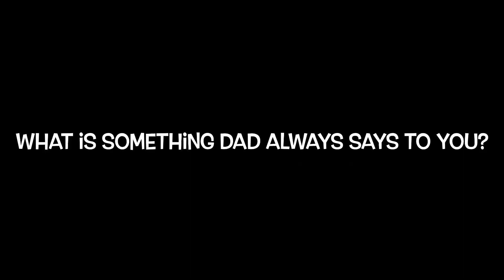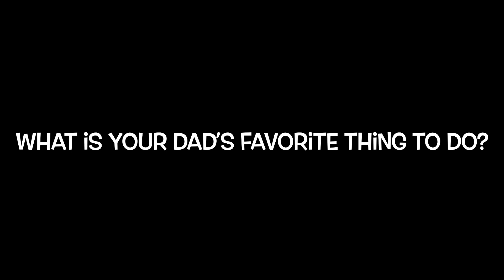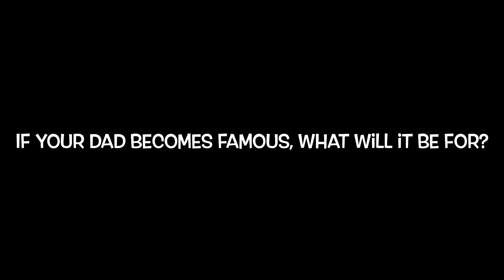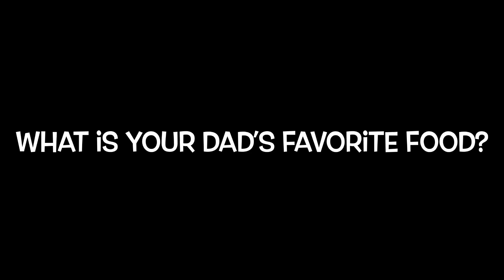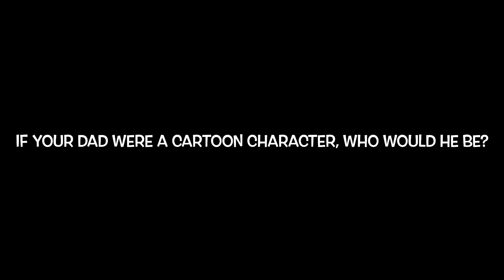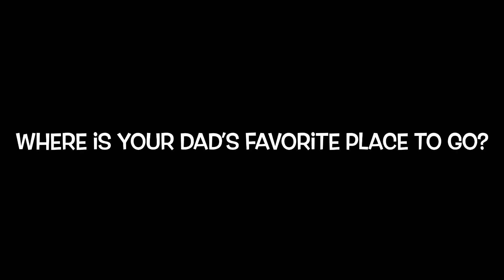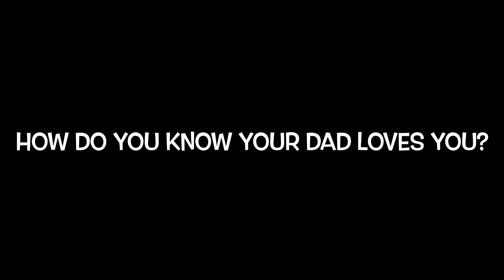Phillip’s 40th Bday Messages